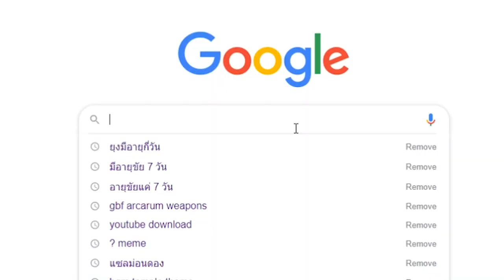[Vtuber]Hi-light ทำให้ลาฟี่ขำด้วยมุข(ไม่) กัดให้ขำซะเลย (เยี่ยม)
[Vtuber]Hi-light ทำให้ลาฟี่ขำด้วยมุข(ไม่) กัดให้ขำซะเลย (เยี่ยมยอด)
เป็นคู่ที่ชอบมาก ไม่มีใครยอมใคร เรยรินเลยกัดซะ!!

ตามไปตำและดูไลฟ์ย้อนหลังได้ที่นี่